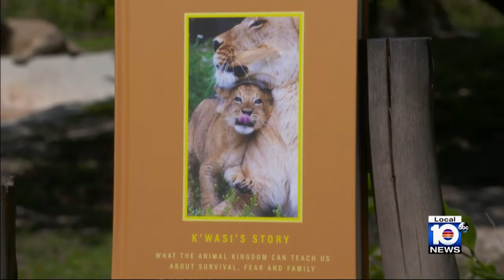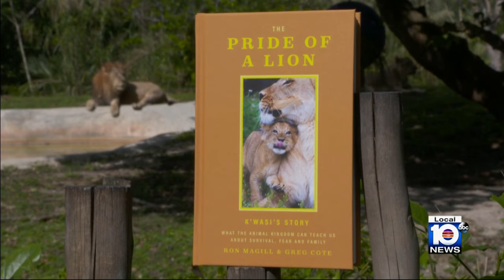Ron Magill writes book about K'wasi, the first male lion cub born at the zoo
Zoo Miami’s Goodwill Ambassador has written a new book